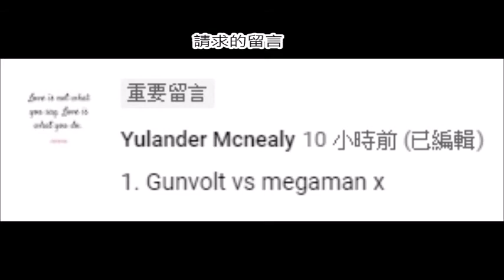mugen - Gunvolt vs Rockman x